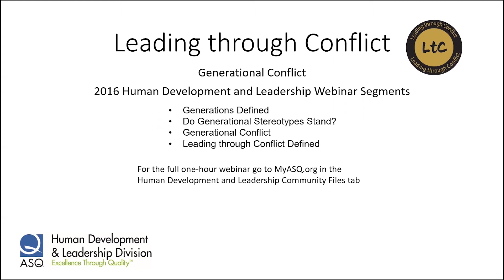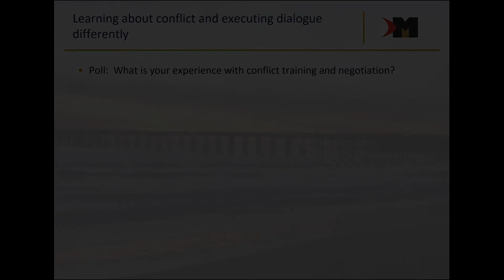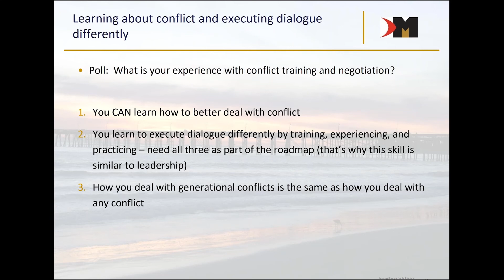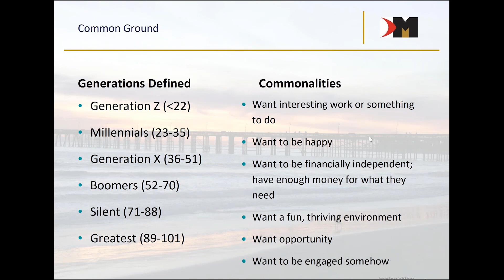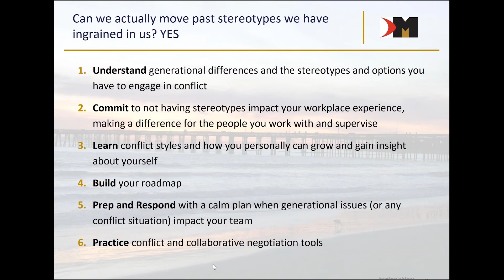Short Take: Leading through Conflict (LTC 4/4) - Generational Conflict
Webinar Title: Short Take: Leading through Conflict - Generational Conflict

Presenter: Carolann Wolfgang, PhD

ASQ HD&L Webinar Date: October 2016